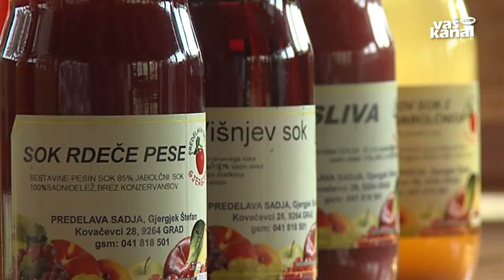Kakovost pijač vse boljša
RIM PRI ADLEŠIČIH - Na domačiji Raztresen v Rimu pri Adlešičih je že 12. leto zapored potekalo ocenjevanje sadnih sokov, likerjev in žganj, ki je pokazalo, da so ti vedno bolj kakovostni in da je napak ter pomanjkljivosti vedno manj.